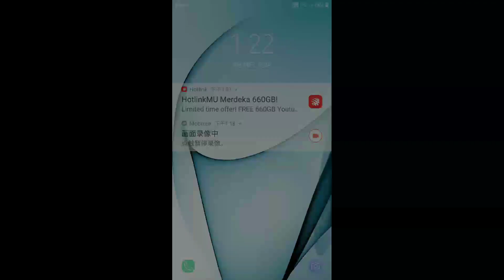Puzzle KIDS Shape Puzzle.